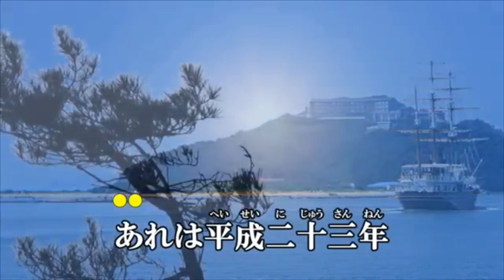カバー【新曲】時のしおり／上沼恵美子 cover by masa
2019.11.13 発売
歌唱 : 上沼恵美子
作詞 : 田久保真見
作曲 : 南乃星太
編曲 : 南郷達也

一度お聴きして胸にグッとくるものがありました。
人間は辛い事が合っても乗り越えてゆこうとするんですねー
練習で何度か歌えなくなりました。
そんな歌詩でした。
お聴き下さって、何か感じ取って頂けたら幸いです。